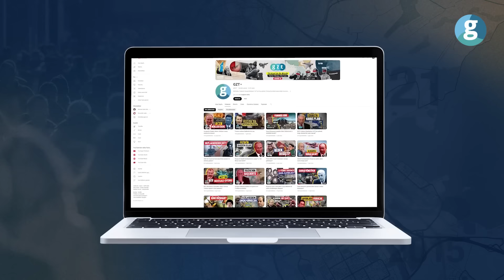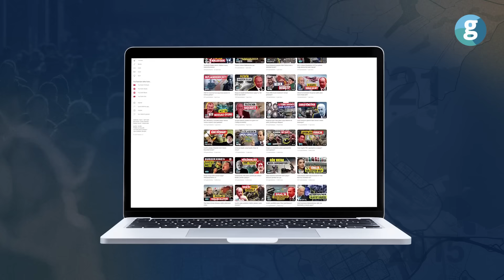Ermenistan’ı Azerbaycan’a karşı yeni savaşa hazırlayan 5 ülke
GZT’den herkese merhaba! 10/ON serimizin bugünkü bölümünde Orta Asya Editörümüz Gülgün Abbasbeyli ile beraberiz. Gündemimiz Kafkasya bölgesi. İkinci Karabağ Savaşı'nın ardından Ermenistan, Rusya'ya olan güvenini yitirerek Batılı güçlere yönelme kararı aldı. Nikol Paşinyan liderliğindeki bu yeni siyasi yönelim, bölgedeki dengeleri değiştirmeye yönelik önemli hamleleri beraberinde getirdi. Bugünkü videomuzda , Ermenistan'ın yeni diplomatik hamlelerini, bu hamlelerin bölgesel etkilerini ve olası sonuçlarını detaylı bir şekilde inceleyeceğiz.

Fransa, Ermenistan'a siyasi ve askeri açıdan önemli bir destek sağlıyor. Bu durum, Azerbaycan'ı endişelendiriyor ve bölgedeki gerilimi artırıyor. Diğer bir taraftan, Yunanistan da Ermenistan'a askeri ve siyasi destek veren ülkeler arasında yer alıyor. İki ülke arasında ortak askeri tatbikatlar düzenleniyor ve Yunanistan, Ermenistan'ı silahlandırıyor. Bu durum, Türkiye-Yunanistan ilişkilerini de olumsuz etkileyerek bölgesel gerilimi daha da tırmandırıyor.

Rusya olmasaydı var olmazdı denebilecek bir ülke olan Ermenistan, son dönemlerde Rusya’ya sırtını dönerek ABD’den de ekonomik ve askeri yardımlarda bulunuyor. ABD'nin Ermenistan'a desteği, Rusya'nın bölgedeki nüfuzunu zayıflatmayı amaçlıyor.

   Ermenistan'ın bu hamlelerinin temel amacını Rusya'ya olan bağımlılığı azaltma, Batılı güçlerle ilişkileri geliştirmek ve bölgedeki etkisini ve nüfuzunu artırmak olarak tanımlayabiliriz. Bu hamlelerin bölgesel etkileri ise oldukça endişe verici. Güney Kafkasya'da gerilim artıyor ve yeni bir çatışma riski yükseliyor

Sonuç olarak, Ermenistan’ın yeni diplomatik hamleleri, Güney Kafkasya'da istikrarsızlık ve belirsizlik yaratıyor. Bu durum, bölgedeki tüm ülkeler için endişe vericidir. Bölgesel barışın sağlanması için diyalog ve diplomasiye dayalı bir çözümün bulunması şarttır. Kafkasya’daki son gelişmeleri siz değerli izleyicilerimiz de merak ediyor ise bugünkü içerimiz tam size göre. İyi seyirler.

00:00 Giriş
01:19 1990’larda Dış Politik İlişkilerde Ermenistan Politikası
03:37 Paşinyan’ın Ermenistan dış politikası ve Ermenistan’ın savrulan politikası
05:46 Ermenistan’ın en büyük destekçisi: Fransa
07:32 Yunanistan’ın Ermenistan'a destekler
10:18 Güney Kafkasya'da yeni aktör: Hindistan
11:23 Bölgesel güç olan İran’ın Ermenistan tutumu
13:38 Ermenistan ve Gürcistan ilişkileri
14:59 İkinci Karabağ Savaşında yenilgiye uğrayan Ermenistan’da son durum
17:11 Ermenistan’ı kim silahlandırıyor?
23:01 Ermenistan’ın Batı yanlısı politika benimsemesi Güney Kafkasya’da dengeleri değiştirebilir mi?